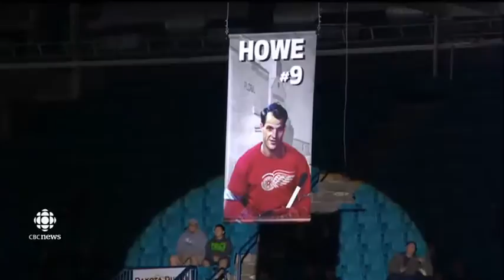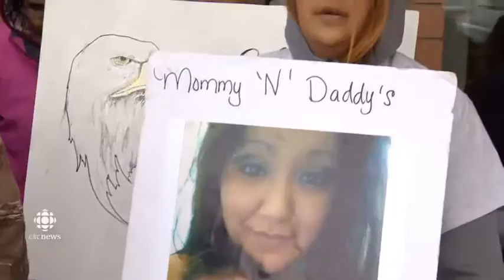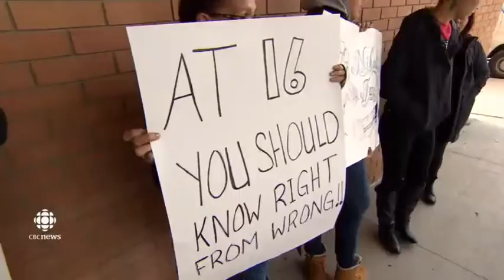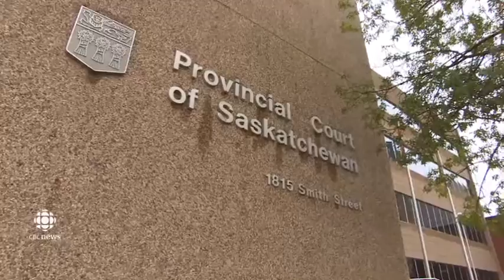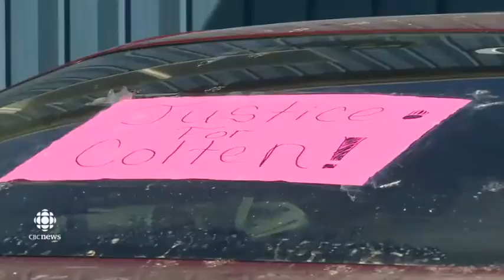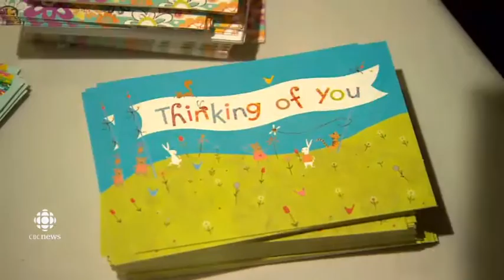Top stories in Saskatchewan in 2016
It has been a year of of big stories across the world and right here at home in Saskatchewan has been no exception. CBC Saskatchewan is taking a look back at the stories captivated our province and, at times,  the world.